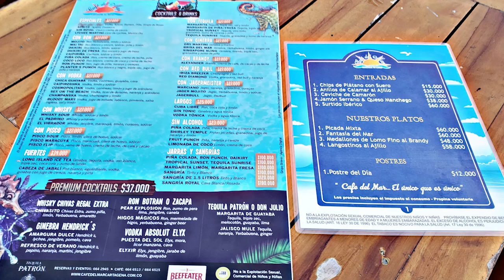Cartagena das Indias, riqueza histórica e cultural | Viagem de Moto Solo pela América do Sul